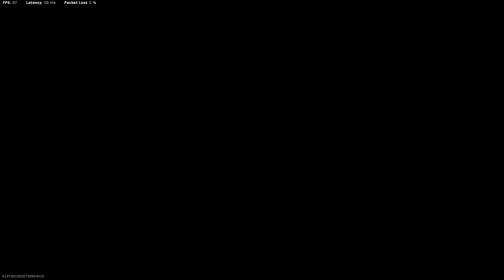Call of Duty: Warzone - 52nd victory D: